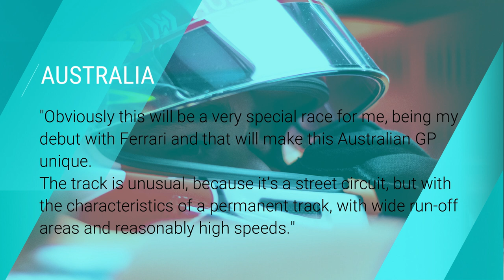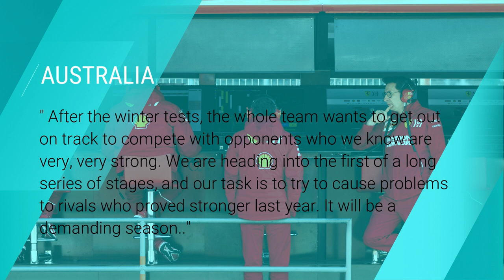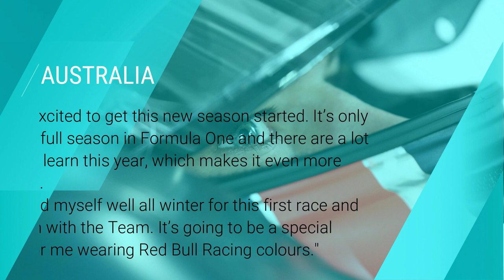FAST TRACK: AUSTRALIAN GP PRIXVIEW - QUOTES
Want to know what the top three teams have had to say ahead of the first race of the season? Of course you do..